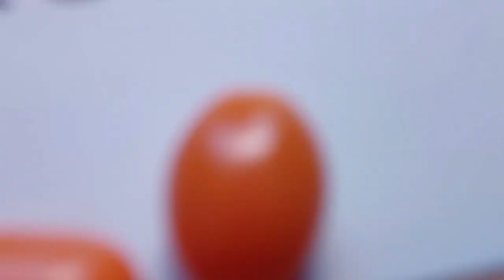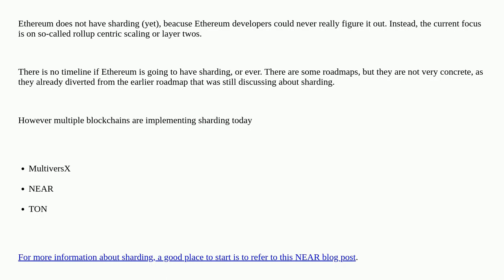Ethereum: Is sharding activated on Ethereum?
Is sharding activated on Ethereum?

A special thanks goes out to the community

  sharding